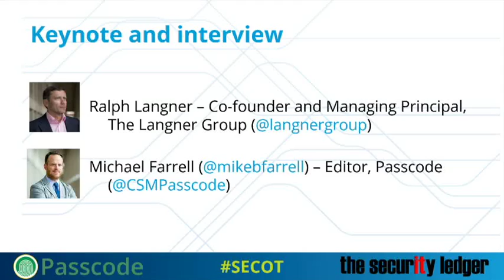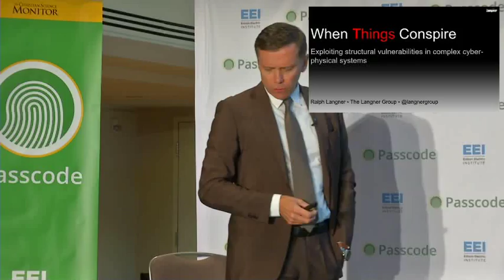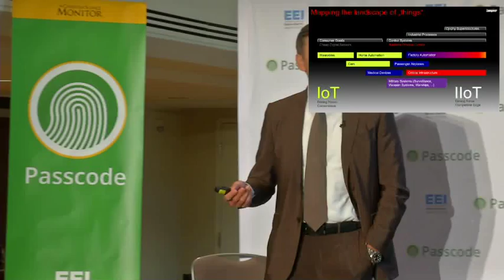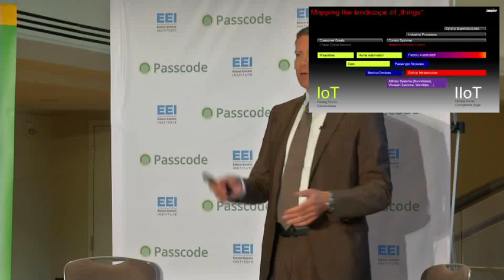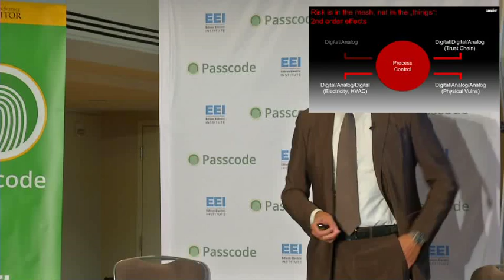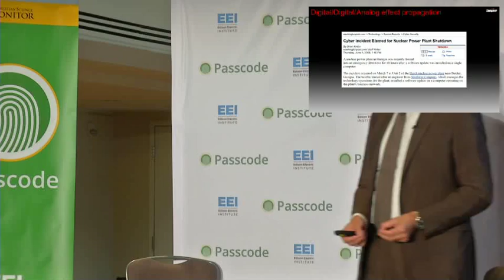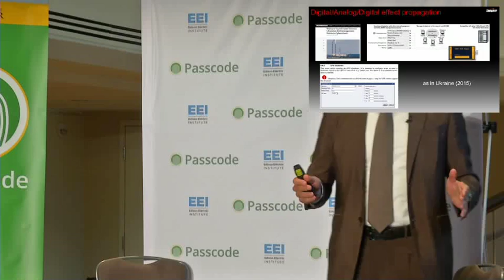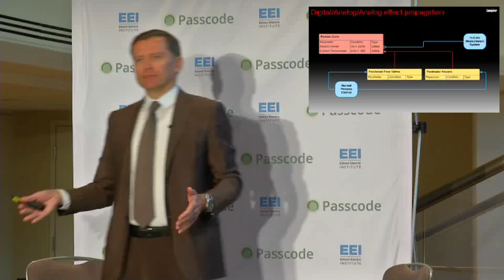"When things conspire": Ralph Langner's keynote interview at Security of Things forum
Security researcher Ralph Langner delivers keynote remarks at the Security of Things forum in Washington, D.C. on Oct. 27, 2016. He was subsequently interviewed by Passcode editor Mike Farrell.